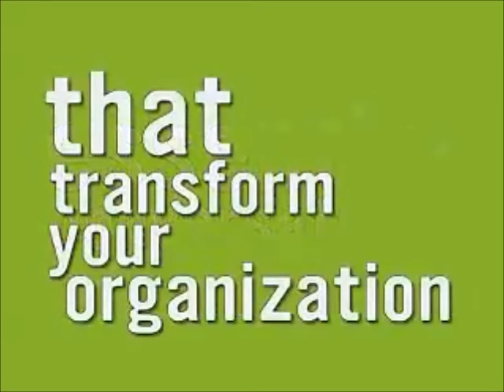Fish Philosophy - Excellence in customer service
The four principles of the fish philosophy are

1) Choosing one’s attitude at work
2) Being playful at work
3) Making someone’s day
4) Being present.